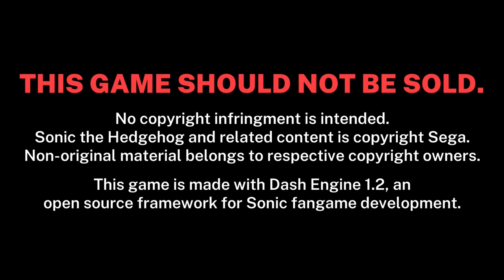Sonic and the Black Knight HD - SAGE 2022 Showcase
Hey everyone, welcome to Sonic Station and today we have a brand new video showcasing a brand new fangame called Sonic and the Black Knight HD. Ironically and despite the name we don't have Caliburn or any of the Black Knight elements present besides the stages and we have instead the Wisps of all things. This game was made on the Dash Engine and for me the biggest problem is that the stages were not made to be open world which can make playing through them quite confusing when you get out of your trail. Hope you enjoy it!

P.S: During the gameplay I accessed a bunch of menus I was not supposed to...so I decided to include them xD

===Other Information===